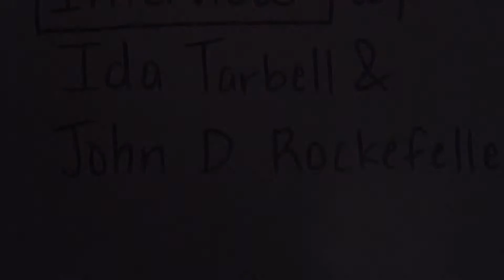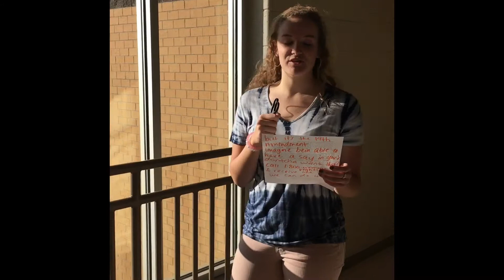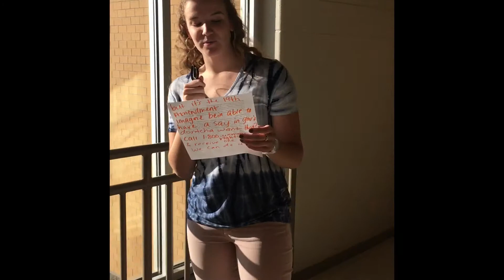February 26, 2016